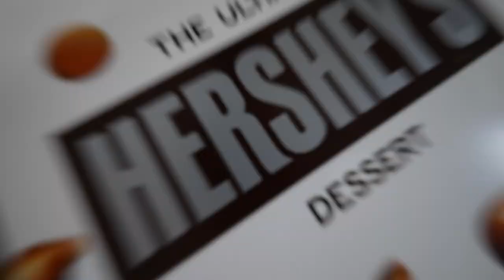CALLING THE SHOTS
alrighty guys welcome back to another video!!

in todays video i did a game of calling the shots,
you guys called me a bunch of tricks on my instagram
and i tried todo some of them. it was not my best day of riding
but i had a lot of fun...

thank you to robbie weir for filming

i am very excited todo another one of these videos soon.